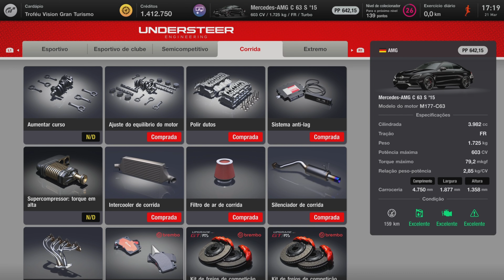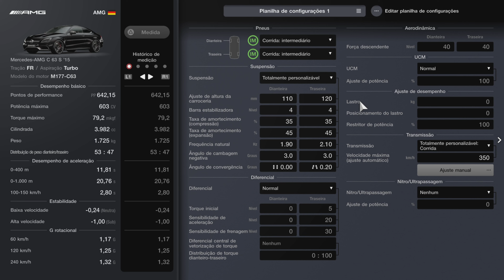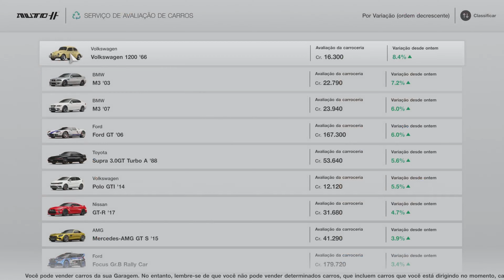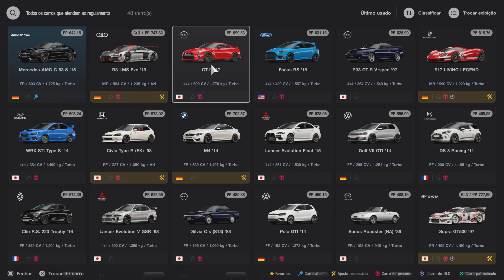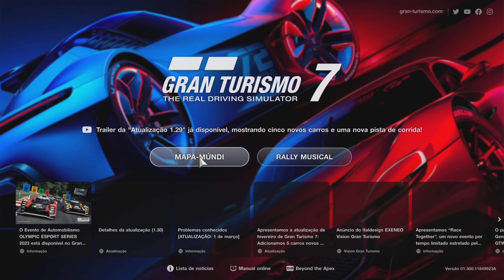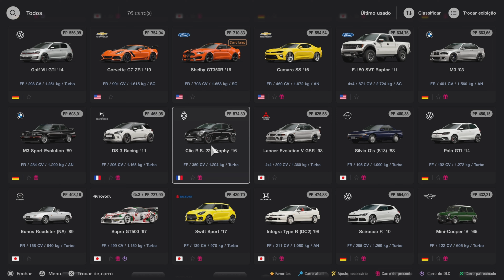Gran Turismo 7 . Minha opinião vale a pena para quem tem Playstation 5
Se você é amante de carros e curte carros tanto na vida real como nos games, vale muito a pena te GT7na sua coleção de jogos.

GT7 teve seu lançamento criticado por jogados e uma nota muito baixa.

Já na minha opinião eu adorei, rápido pelo desempenho do Playstation 5, atualmente estou jogando no modo facial com volante G29 com cambio manual, realmente vale a pena, pois à Players que gosta de vários outros jogos, no meu caso sou fã de jogos de corrida; tanto Playstation, Xbox e Pc.

Mas apresentarei outros jogos RPG,FPS e etc.